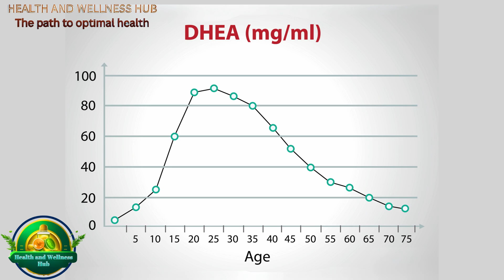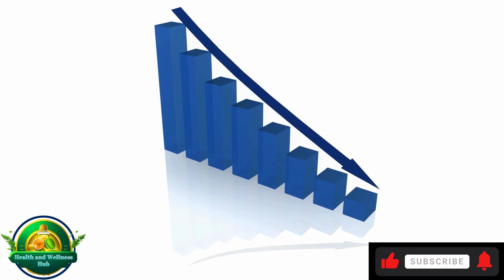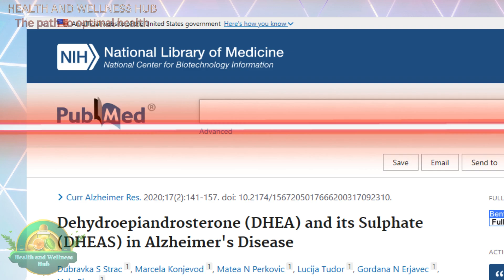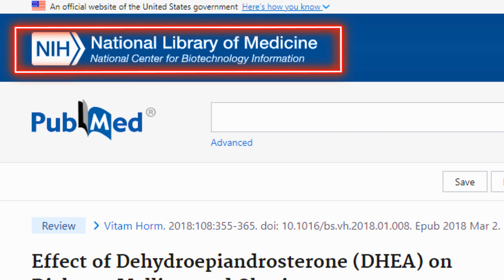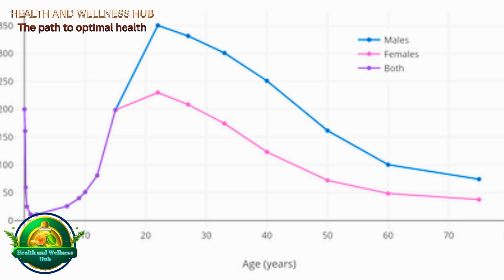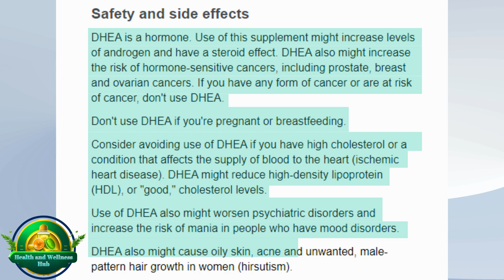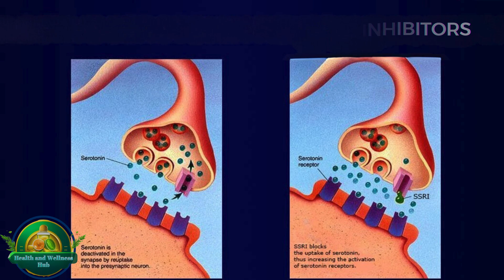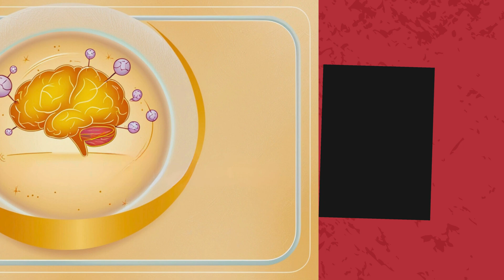DHEA: The Hormone That Could Reverse Aging Naturally!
🌟 Have you ever wondered how hormones affect aging? Join us at the Health and Wellness Hub as we explore the crucial role of dehydroepiandrosterone (DHEA) in the aging process. This video dives into how DHEA influences everything from cognitive function to physical health, and its potential anti-aging properties.

🔍 We’ll discuss:

- The impact of declining DHEA levels on your body.
- DHEA's role in cognitive health and memory preservation.
- Benefits for physical well-being, including muscle strength and metabolic health.
-DHEA vs. 7-Keto DHEA: Explore the differences and potential advantages of these two compounds.
- Safety considerations and the importance of professional guidance

💡 Learn practical tips to maintain DHEA levels for a healthier, more vibrant life. Don’t miss out on understanding how this "youth hormone" could be the key to a better quality of life as you age!

What are your views on DHEA and its benefits?

Timestamps
00:00   The Dance of Hormones and Aging
02:25   A Fountain of Youth?
03:20   Sharpening the Mind
04:37   DHEA's Impact on Physical Well-being
05:38   DHEA: Enhancing Insulin Sensitivity and Metabolic Health
06:36   DHEA: A Versatile Hormone for Holistic Health
07:44   A Sign of Aging?
08:39   Chapter 8:Safety and side effects
09:45   Interactions
11:25   A Sustainable Alternative
12:26   Summary and Call to Action